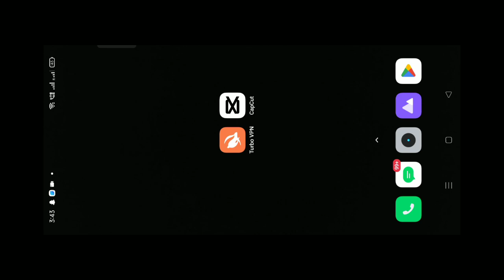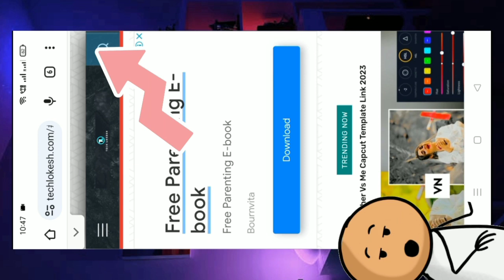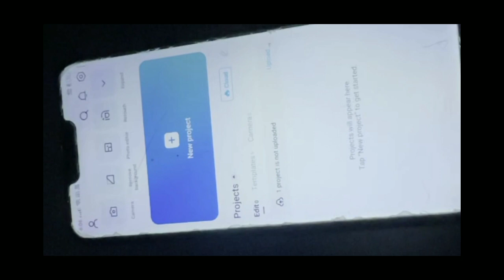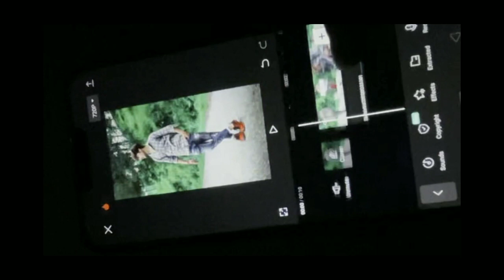Jerry top flame song reels editing | Airdrop capcut template | Trending instagram reels editing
instagram reels editing new trend
instagram reels editing capcut